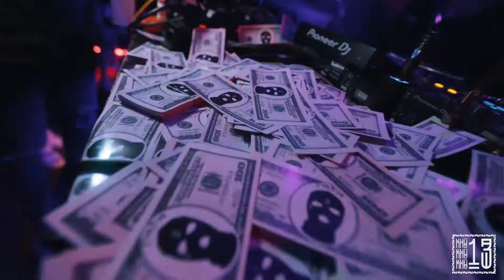OBITO, SEACHAINS, RIGHT, RESIDENT DJ & MC TEAM | DRIP DRIP #5 THE DRIPPEST HIP HOP NIGHT IN TOWN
⛓𝐓𝐈𝐌𝐄 𝐅𝐎𝐑 𝐀 𝐓𝐇𝐑𝐎𝐖𝐁𝐀𝐂𝐊 ⛓

Hiphop không chỉ là trào lưu mà đó còn là lối sống, nền văn hoá, âm nhạc và phong cách thời trang. 🥰
Drip Drip xuất hiện với mong muốn truyền tải và cùng góp phần phát triển, xây dựng cộng đồng, mang thứ Hip Hop thuần tuý lan toả rộng rãi hơn. 😌
Hãy cùng xem lại những khoảnh khắc bùng cháy nhất của sự kiện với sự góp mặt của Obito, Seachains, Right & Resident DJ/MC của KHU 13. ❤️

◼️𝘼𝘿𝘿𝙍𝙀𝙎𝙎: 175/22 Pham Ngu Lao, District 1, Saigon.